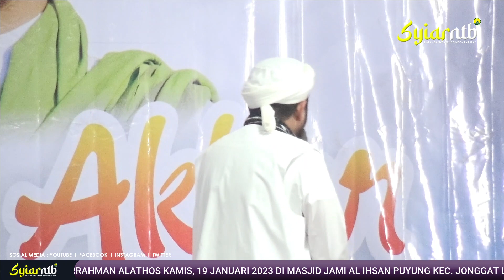🔴 SYAFARI DAKWAH LOMBOK 2023 ‼️ Habib Hanif Bin Abdurrahman Alathos | Masjid Jami Puyung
Selamat datang di Channel Youtube Syiar NTB (Siaran Dakwah Nusa Tenggara Barat) dan Terima Kasih telah mengunjungi Channel Kami. Dengan Konten video yang kami Tayangkan Merupakan Ceramah, Tauziah, Dakwah para Alim Ulama, Kiyai, Tuan Guru, Ustadz dan Guru Guru Kami yang di Pulau Lombok Khususnya Provinsi Nusa Tenggara Barat. Semoga Konten Konten Video yang Kami Tayangkan Bisa Bermanfaat dan Barokah.
dan Kami Sebagai Admin/Kreator Channel Youtube Syiar NTB Mengundang Bapak/Ibu/Saudara/i untuk Melihat Konten Video yang sudah Kami Tayangkan dan Kami Mengharapkan Keritik dan Saran di Kolom Komentar Via Facebook dan Email agar Konten Video Kami Bisa Lebih Baik untuk Kedepannya, dan Kami Mohon Do'a Dukungannya, Kita Bisa Sama-Sama Men-Syiarkan Dakwah Dakwah Para Alim Ulama Kita Dengan Membagikan/Share Video2 Kami, Untuk tetap Kita Bisa Bersilaturahmi Kami Mengajak  Bapak/Ibu/Saudara/i   untuk Berlangganan Gratis/ Subscribe dan Nyalakan Tombok Lonceng Agar Kami bisa Langsung Memberitahukan Postingan Kami yang Terbaru. Semoga Bermanfaat dan Barokah. Terima Kasih dan

Wassalamualaikum, Wr.Wb.